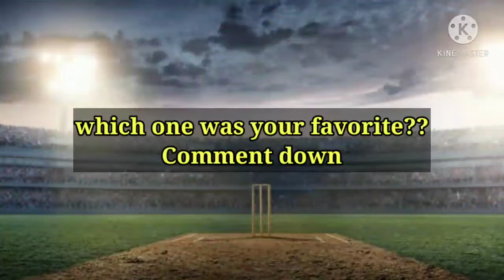Top 10 bats broken in Cricket history || Cricket bat broken moments|| cricket knowledge with Piyush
Hello friend's, welcome back with a new video